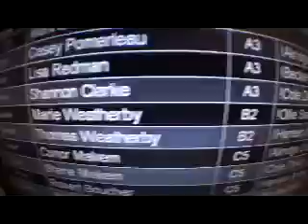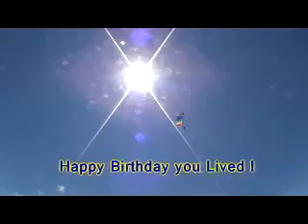Skydive New England Presents: - Marie's Skydive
Marie's Skydive - Skydiving Video